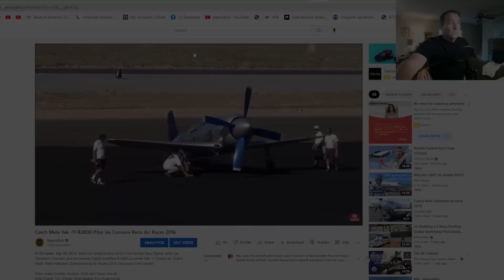Sherman Smoot 'Czech Mate' Yak 11 Fatal Crash Bakersfield 2 Sept 2022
UPDATE 3 Sept- Sherm reached about 1000', radioed in 'loosing oil pressure'. Turned back towards the airport to land runway 12. Lowered the landing gear for landing. Loud 'Bang' was heard, aircraft pitched down steeply to impact.
Modified Skyraider prop did NOT have full feather capability.
Engine had numerous full power test runs on the ground before this 1st flight of the new engine.